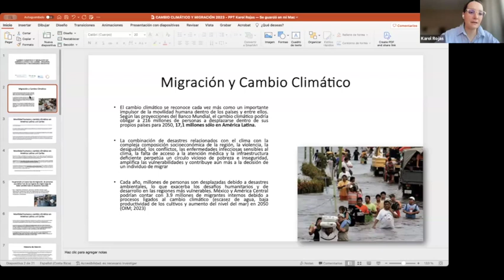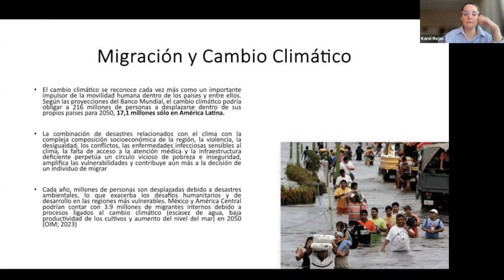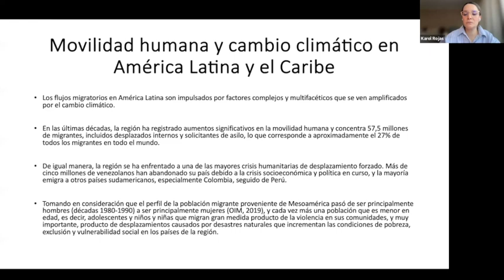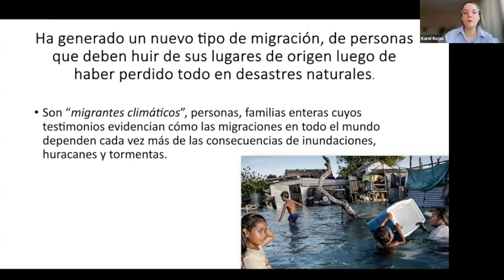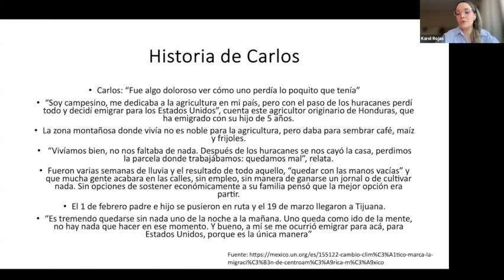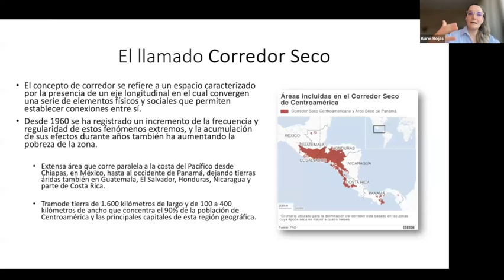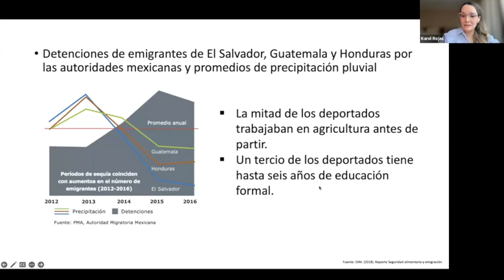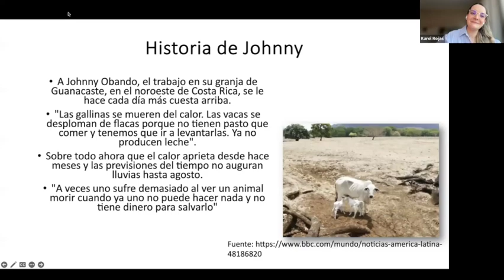Initial Webinar - Climate Change, Migration and Health in Latin America and the Caribbean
Climate Change, Migration and Health in Latin America and the Caribbean

Initial Webinar

This session focuses on the major trends in climate change in Latin America and the Caribbean and its dynamic and complex relationship with the health of migrants and refugees in the region. Simultaneous English-Spanish interpretation will be available.